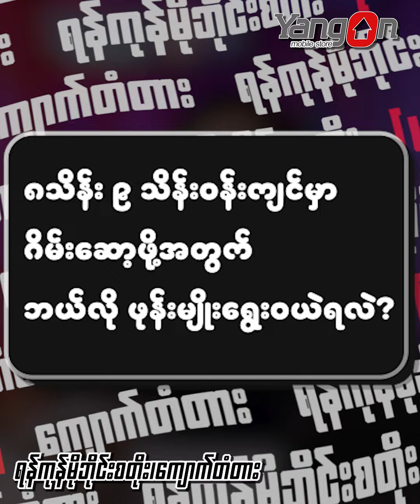Q & A Part - 17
(m.me/yangonmobilestorektd)

၃၄ လမ်း နှင့် မဟာဗန္ဓုလပန်းခြံလမ်းကြား
( ဘားလမ်း မှတ်တိုင်အနီး )
ကျောက်တံတားမြို့နယ်၊ ရန်ကုန်မြို့။